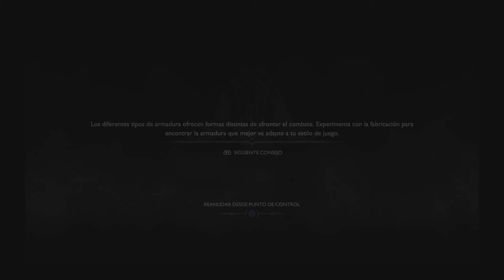God Of War PS4 PRO EP 7 La niebla negra